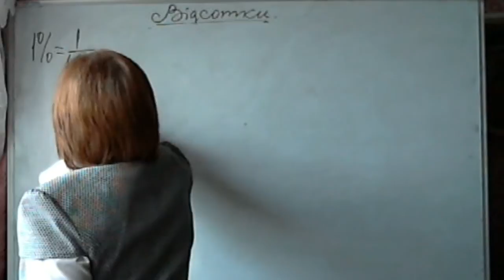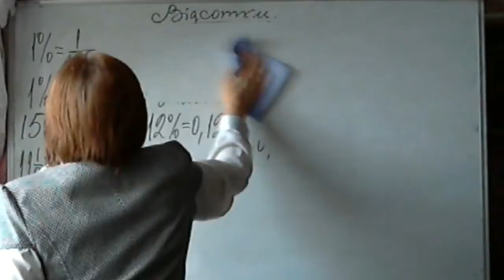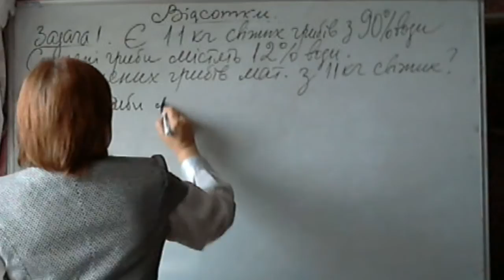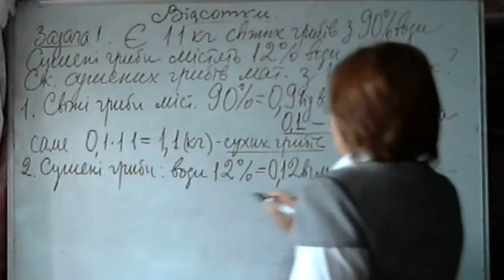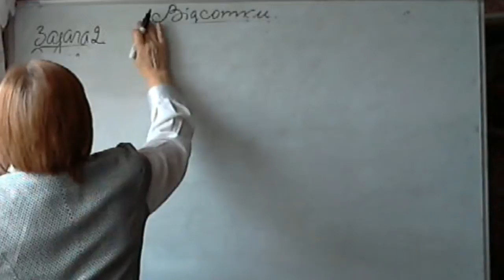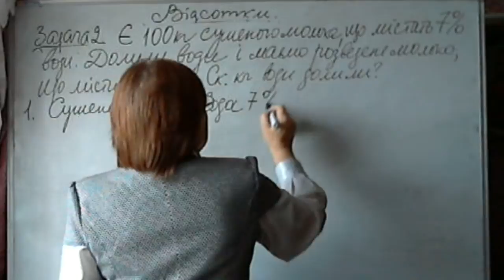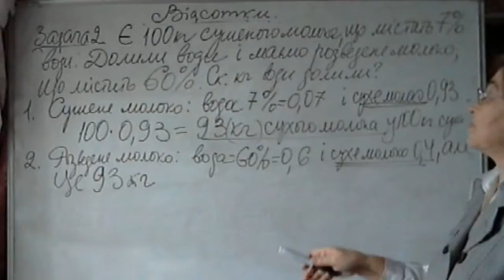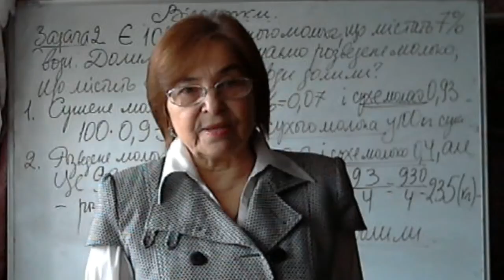Неля Стрельченко, 5 клас. Відсотки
В обчисленнях є помилка. Знайдіть її та вкажіть у коментарях!